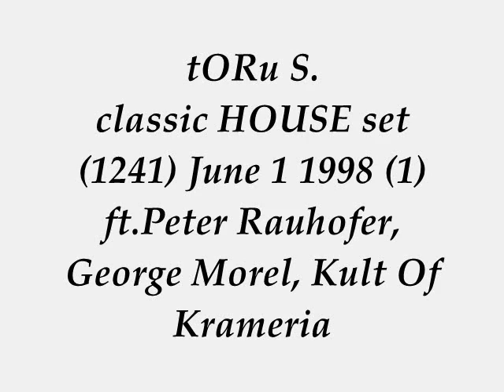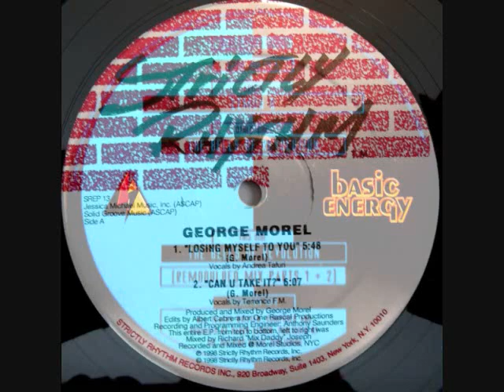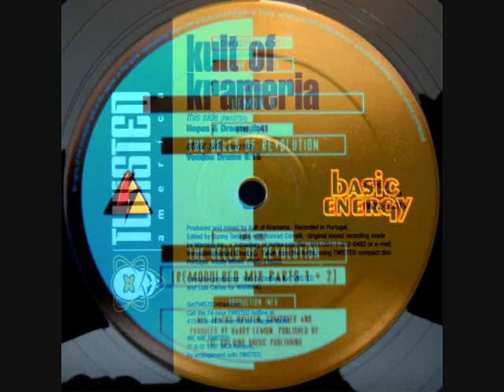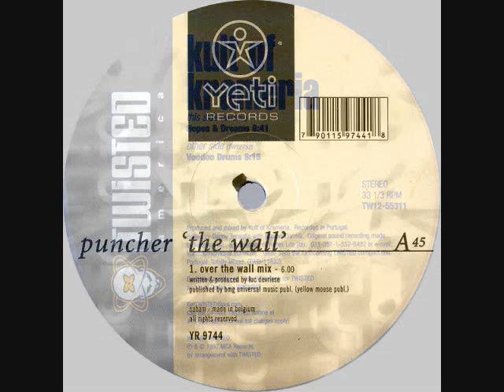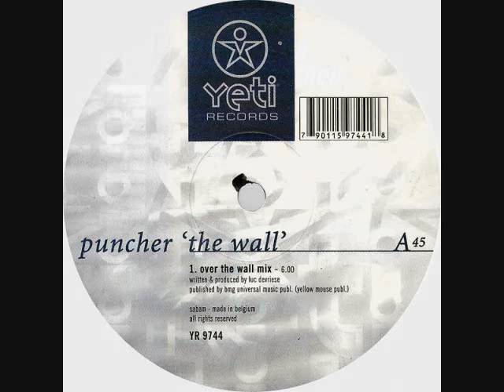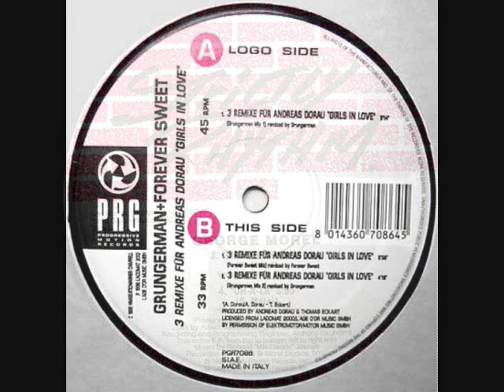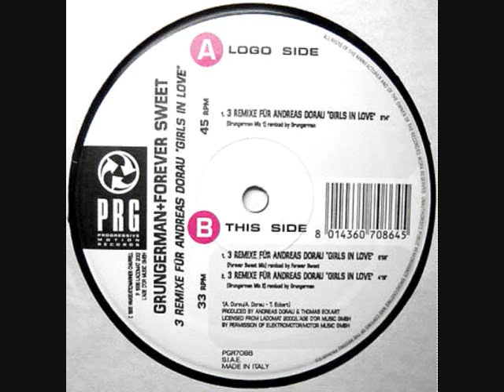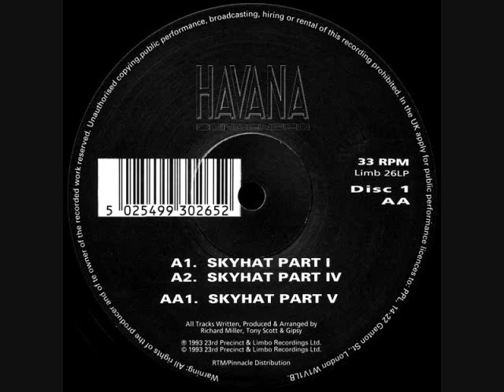tORu S. hot tribal HOUSE set 1241 June 1 1998 (1) ft.Peter Rauhofer, George Morel, Kult Of Krameria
BIG love & Respect to George Morel Kenny Bobien Albert Cabrera, Harry Lemon‎, Kult Of Krameria Luis Miguel Abreu Miguel Angelo Twisted America, Luc Devriese‎, Peter Rauhofer (RIP) George Luksch, Andreas Dorau, Graham Drinnan Richard Miller Tony Scott.